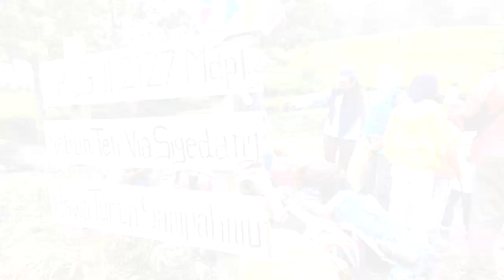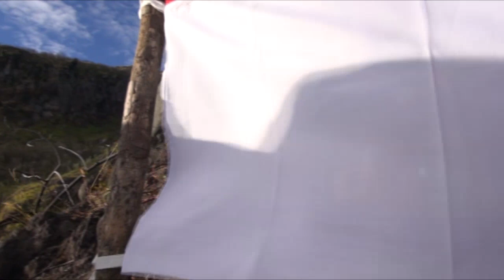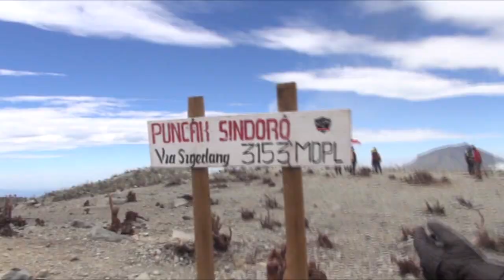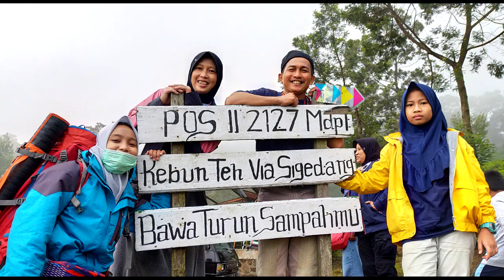PENDAKIAN GUNUNG SINDORO 3153MDPL // KALLYLA ZAYYAN ARDIAN// SD AL IRSYAD 01 PURWOKERTO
EKSPLORE ALAM BEBAS PERTAMA DI GUNUNG SINDORO VIA SIGEDANG TAHUN 2020